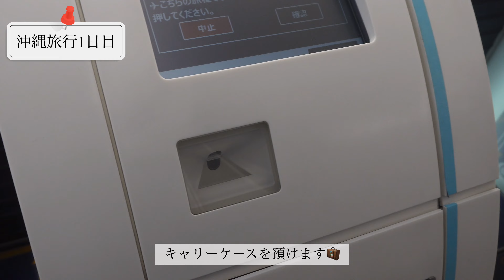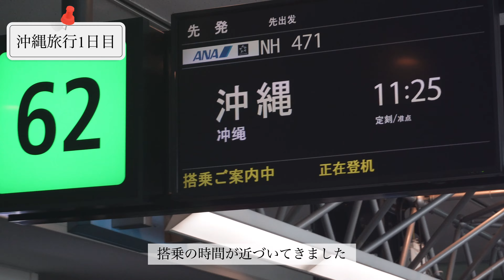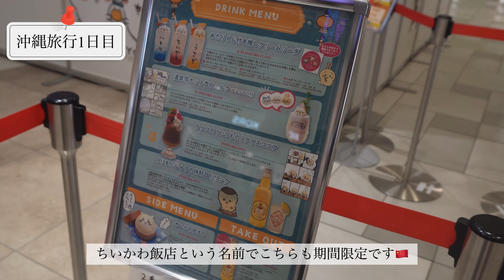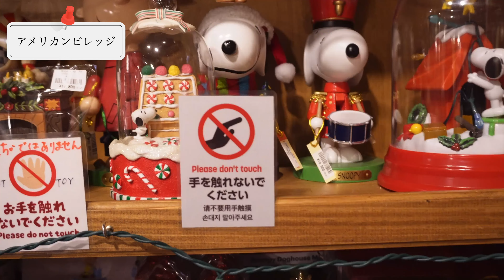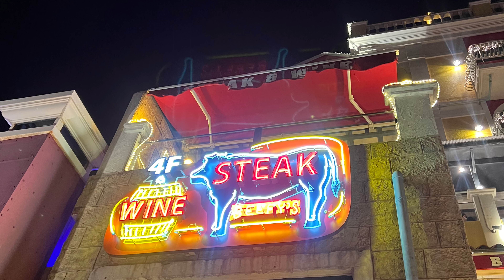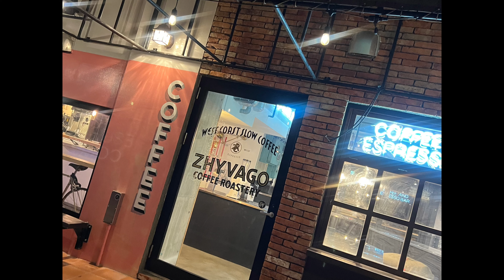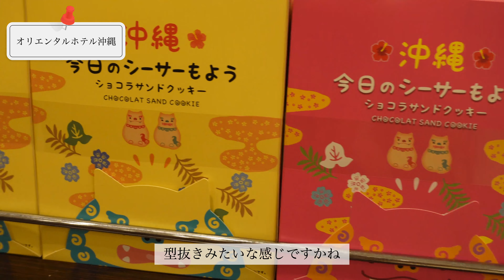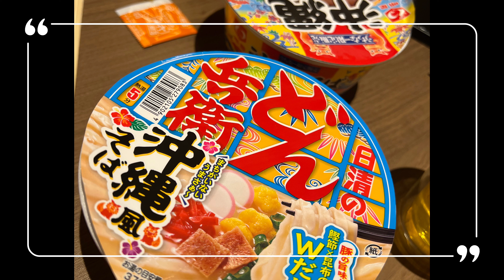【沖縄旅行vlog】1年ぶりの沖縄へ✈️ オーシャンビューのステーキショップ🥩オリエンタルホテル 沖縄リゾート&スパ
こんにちは🌞
今回は1年ぶりに沖縄旅行に行ってたので、vlogを作りました✈️

3泊4日の旅行で、行くのは新婚旅行以来2回目です🥰

前回の旅行で行っていないところに行きたかったので、未探索の場所を中心に周ってきました！

1日目はサンエーPARCO cityでA&Wを食べてちいかわに会ってきたり、アメリカンビレッジでステーキを食べて、コーヒーを飲みながらイルミネーションを満喫しました✨

泊まったホテルはオリエンタルホテル沖縄リゾート&スパです☺️
ラウンジでまったり過ごせたり大きな屋外プールがとても魅力的な場所でした！

今日ものんびり過ごしていってください♪